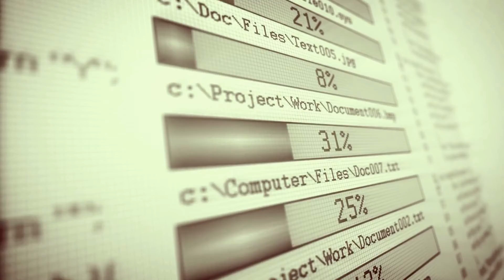Upload Filter | Schongewusst?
Wie funktionieren Upload Filter? Wofür sollen sie eingesetzt werden? Und warum sind sie so umstritten? Diesen drei Fragen gehen wir im Video auf den Grund.

Hast du Fragen zu Apps, Handys oder Social Media? Dann komm jeden Donnerstag um 17:00 Uhr  - 18:00 Uhr in unseren Expertenchat. Hier helfen wir dir gerne kostenlos und anonym weiter.

Nicht gefunden was du suchst?